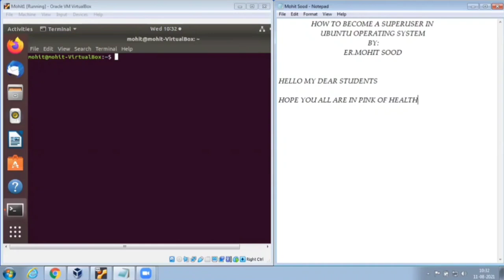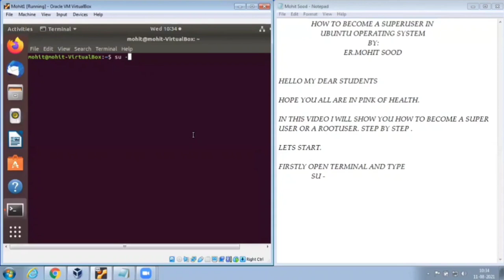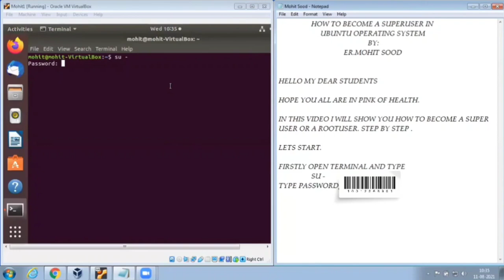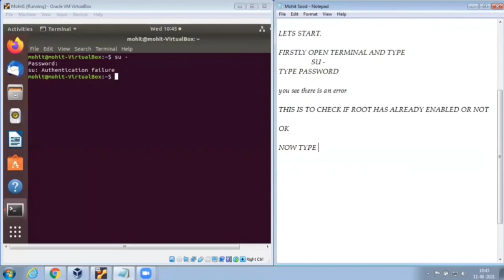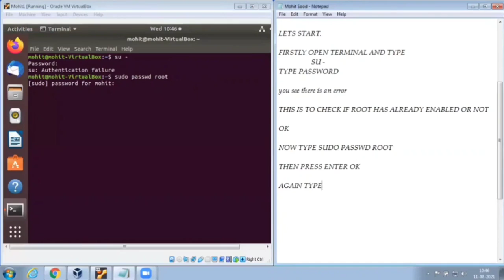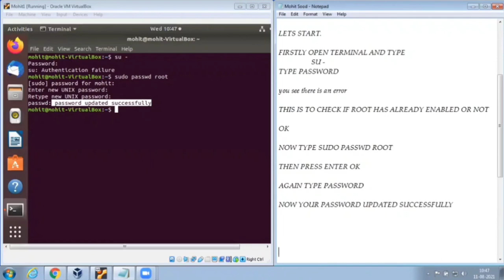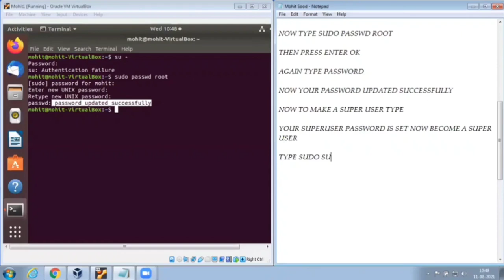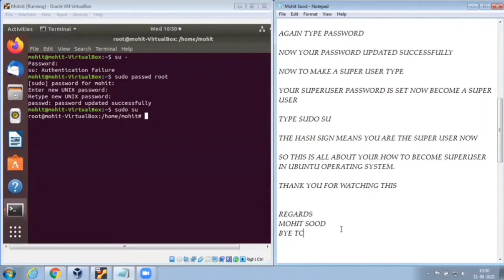Lecture 4: How to become Super User in Ubuntu Operating System.